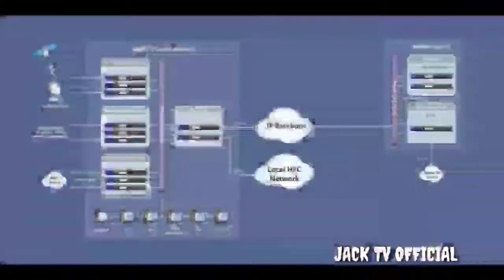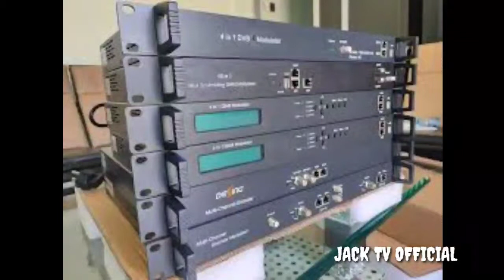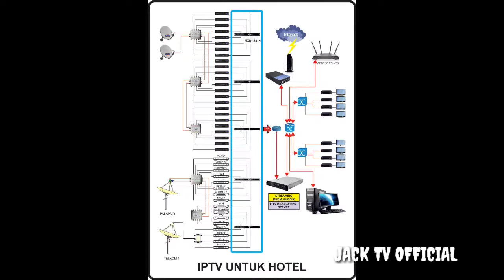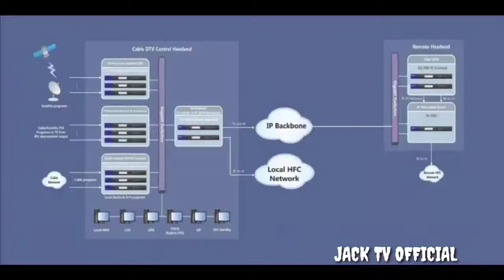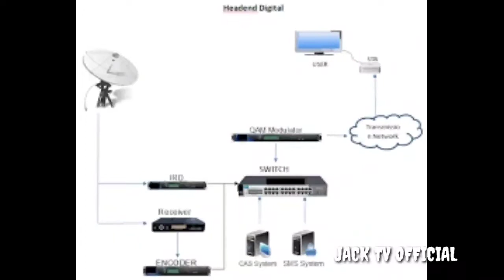DIY||TV KABEL DIGITAL||PERAKITAN TV KABEL DIGITAL||TRANSMODULATOR~ENCODER~PENJELASAN||JACKTVOFFICIAL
Semoga chanel ini bisa bermanfaat bagi anda semua.